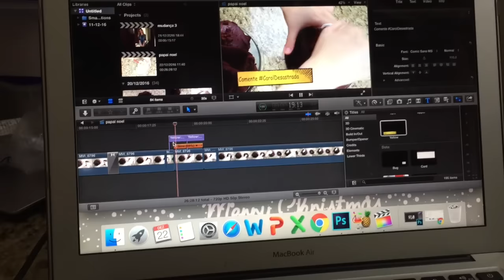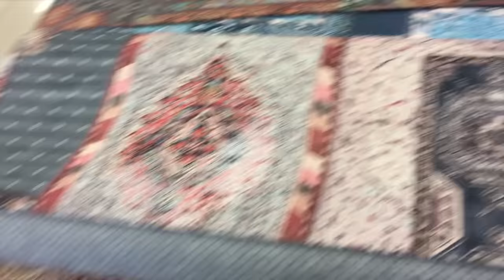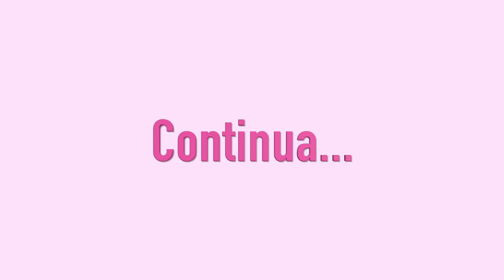Diário da Mudança #5 | Tchuba30Dias | Dia - 27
Estávamos muito enroladas por causa da mudança e das festas de fim de ano. Nesse vídeo mostramos um pouco do nosso dia-a-dia arrumando e organizando as coisas da nossa mudança. Vem nos acompanhar nessa longa jornada!

***Quer nos enviar alguma coisa?***
Caixa Postal 351
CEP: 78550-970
SINOP - Mato Grosso